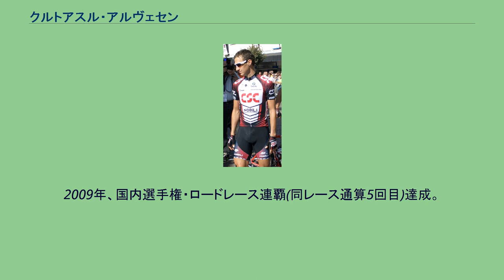クルトアスル・アルヴェセン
クルトアスル・アルヴェセン（Kurt Asle Arvesen、1975年2月9日- ）は、ノルウェー・モルデ出身の自転車競技選手。
1997年、ノルウェー国内選手権で三冠（クリテリウム、個人ロード、チームタイムトライアル）を達成。
同年、スペインのサンセバスティアンで開催されたアンダー23（U-23）世界選手権個人ロードも制覇した。
1998年、ノルウェー国内選手権の個人ロード、チームTTのそれぞれ連覇を達成。
また同年、イタリアのアシクスと契約を結んだ。
2001年、チーム・ファクタに移籍。
国内選手権個人タイムトライアル制覇を果たす。
2002年、ツアー・オブ・スウェーデン総合優勝、国内選手権・個人ロード3度目の優勝、デンマーク・ルントポイント賞、総合2位の成績を残す。
2003年、ジロ・デ・イタリアに初出場。
第10ステージを制覇。
2004年、チームCSCに移籍。
ツール・ド・フランス初出場（総合123位）。
ツールでは、主にイヴァン・バッソのアシスト役を務めた。
また、デンマーク・ルント総合優勝を果たす。
2005年、ツール・ド・フランスの第17ステージにおいて、パオロ・サヴォルデッリと同タイムの2位に入る。
総合では89位。
2006年、国内選手権の個人タイムトライアルを優勝。
4月に事故に遭った影響で同年のツール・ド・フランスへの出場はできなかったが、ブエルタ・ア・エスパーニャに初出場し、第1ステージのチームTT勝利に貢献した。
総合46位。
また、パリ〜ツールでは、優勝のフレデリック・ゲドンと同タイムの2位。
2007年、ジロ・デ・イタリアの第8ステージにおいて、区間2位のパオロ・ベッティーニらを下して優勝。
総合では62位だった。
また、国内選手権・チームTTで優勝。
同年のツール・ド・フランスでは総合67位。
その後、2度目のデンマーク・ルント総合優勝を果たした。
2008年、E3プライス・フラーンデレンにおいて最後のスプリント勝負を制し、トム・ボーネンの同レース5連覇を阻む。
その後、4度目となる国内選手権個人ロードレースを制覇し、さらにツール・ド・フランスでは第11ステージにて勝利し、ツールでは区間初勝利となった。
2009年、国内選手権・ロードレース連覇(同レース通算5回目)達成。
2010年、チームスカイに移籍。
2011年、引退。